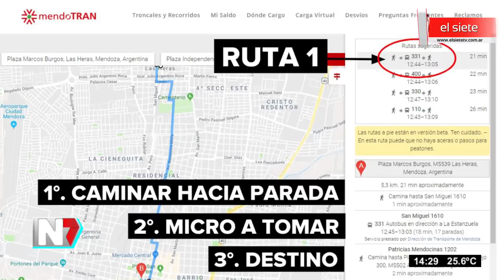Cambios en recorridos de micros